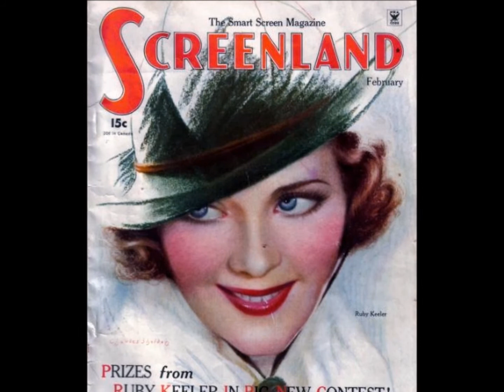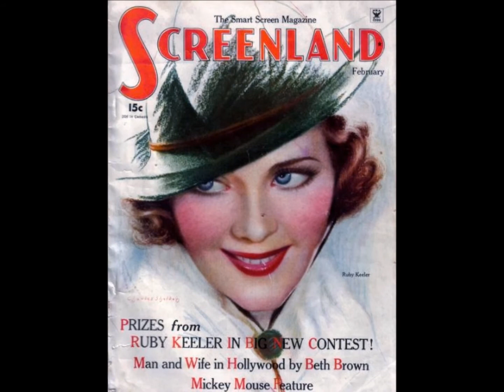Dance The Night Away With 1930s Big Band Orchestra Music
Track 1 - Joe Haymes & His Orchestra - Rolling In Love - vocal Cliff Weston - recorded 6/30/1934

Track 2 - Archie Bleyer & His Orchestra - I'm Growing Fonder Of You  - vocal by Dick Robertson - recorded 11/7/1934

Track 3 - Babs & Her Brothers - A Little Bit Independent - recorded 12/4/1935

Track 4 - Johnny Johnson & His Orchestra - Dancing Feet - recorded 1/23/1936